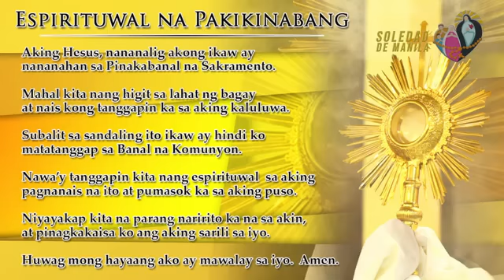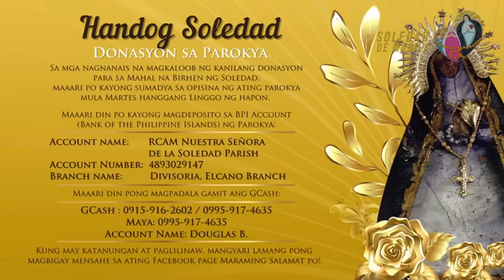Banal na misa, Biyernes, December 30, 2022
Kapistahan ng Banal na Mag Anak, Jesus, Maria at Jose